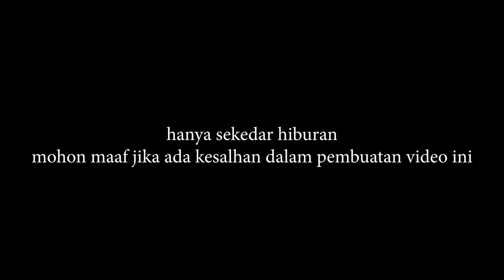Atraksi Barongsai Di Jalanan, Seru Banget